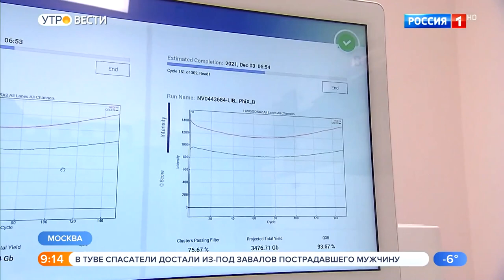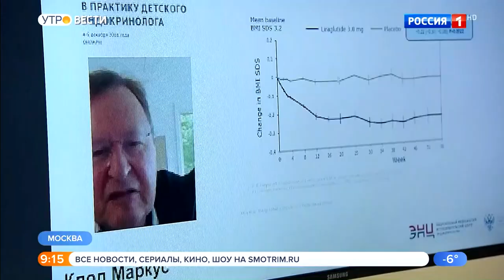Достижения науки - в практику детского эндокринолога! (эфир России-1 от 06.12.2021)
Достижения науки - в практику детского эндокринолога!  Под таким названием прошла международная конференция по орфанным и детским эндокринным заболеваниям 4-5 декабря, организатором которой выступил ФГБУ "НМИЦ эндокринологии" Минздрава России при поддержке Министерства науки и высшего образования РФ.
В международной конференции приняли участие сотни врачей и ученых-медиков из 16 стран мира.